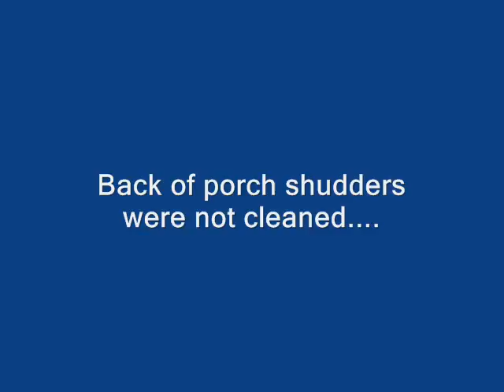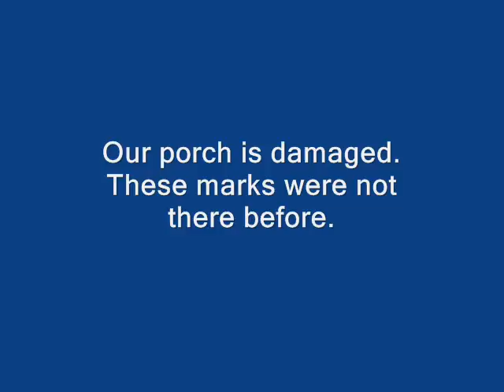Pressure washing job by Keegan McDowell and Nick White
My Opinion of Puissegur's Flooring Crowley, LA.
Peter Maurice Miller
House from Hell - LK Breaux & Assoc. Crowley, LA
Mark Daigle-Rayne, La - Why we ran him off our property